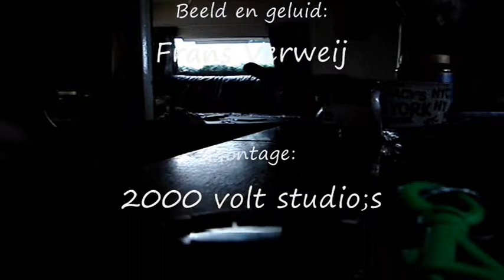Miami aan de maas.wmv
Compilation of jams made with my good friend called Hans Hoedemakers